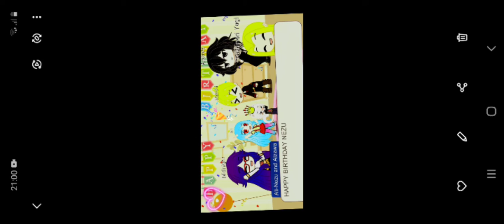Happy birthday Nezu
The smol boi needs love- this is my favourite thing so far I've made